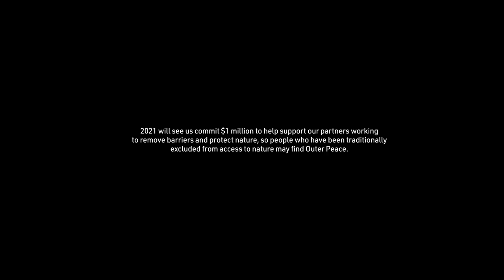Florence Williams: Finding The Fix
Outer Peace with Florence Williams: Finding The Fix.

“We can microdose awe.”

Award-winning author of The Nature Fix, Florence Williams, explains what science says about the human body’s deep responsiveness to natural environments, in this exploration of Outer Peace. The path towards a better self begins in nature. Outer Peace. Find it.

Join us as we explore the transformative and healing power of nature, and work to make it accessible to everyone.

This year, Arc’teryx is committing $1 million to help support our partners in their work to remove barriers and protect nature, so people who have been traditionally excluded from access to nature may find Outer Peace.